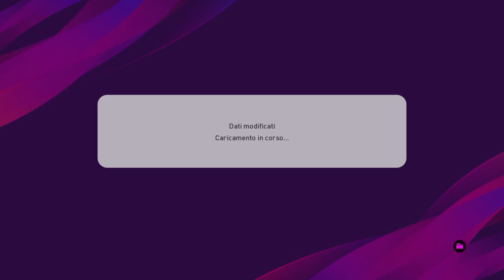SUPERPATCH STAGIONE 1992/93 - Presentazione serie YouTube || Serie A e Squadre Europee - PES 2020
Credits to @The Dex